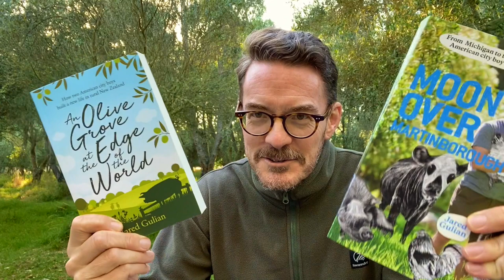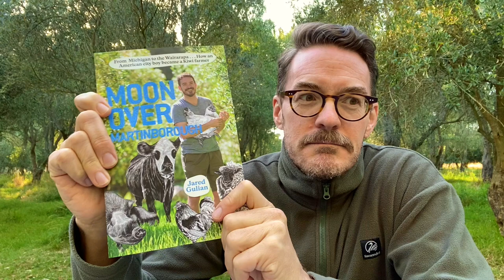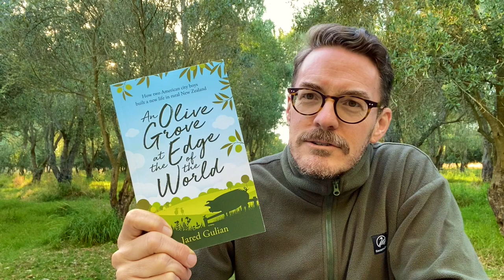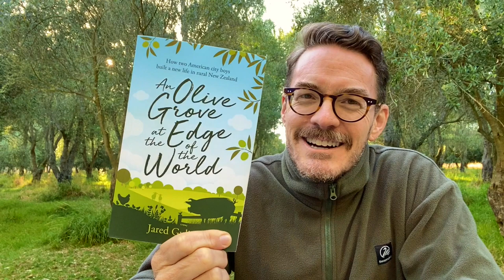One Book, Two Titles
I'm clearing up the confusion around these two books, and telling the story of how they came to be.